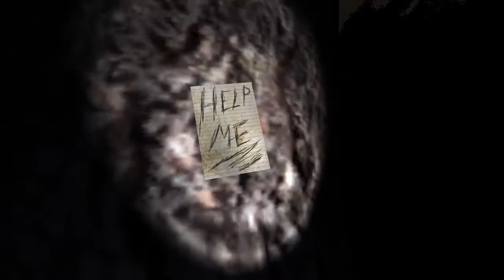Let's show SLENDER - #1 [DEUTSCH][HD]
Im Horror/Schocker-Spiel von Parsec-Productions werdet ihr in einem Waldstück eingesperrt und von einer unheimlichen Gestalt verfolgt. Mit einfachsten Mitteln zaubert das Spiel dabei eine unglaublich angespannte und gruselige Atmosphäre.

► SLENDER
- Horrorspiel von Parsec Productions (2012)

► LET'S PLAY SLENDER
- Let's play von LPBorn4playing (2012)